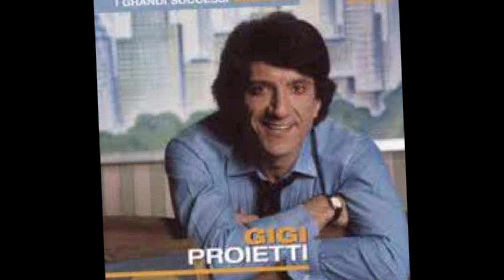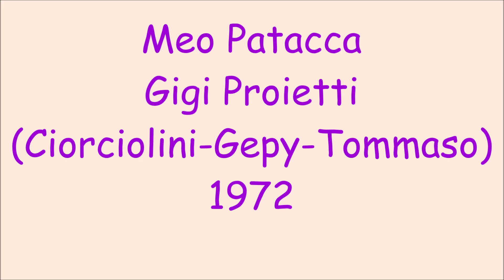Meo Patacca - Gigi Proietti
Ciorciolini - Gepy - Tommaso 1972